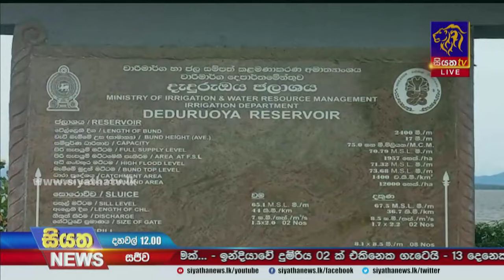මාවුස්සාකැලේ හා කාසල්රි ජල පෝෂක ප්‍රදේශවලට අධික වැසි - දැදුරු ඔයත් වාන් දමයි | Siyatha News